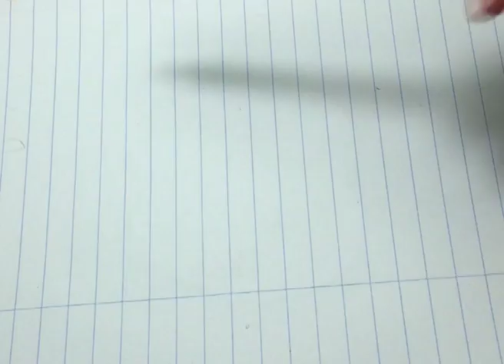DIY | Felt Apple Coaster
In this video I show you how to make felted apple coasters!
Great for the autumn if you drink; thee, coffee or chocolate milk!

sorry for the cuts in the music, this is my first video :)